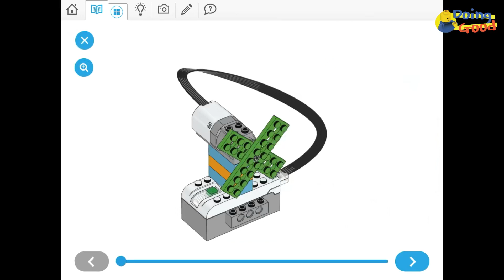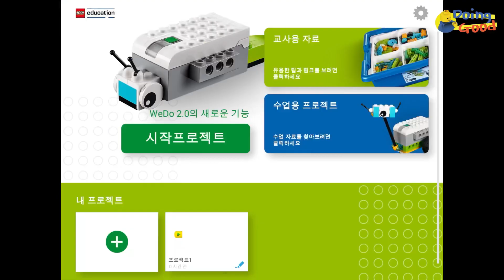[도안/세종/대덕 레고러닝센터]위두2.0(45300)을 활용해 룰렛 만들기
안녕하세요

도안/세종/대덕 레고러닝센터입니다.

오늘은 위두 2.0 교구를 이용하여
집에서 보드게임등 놀이에 이용할 수 있는
룰렛을 만들어보았습니다.

집에서도 따라해보세요~